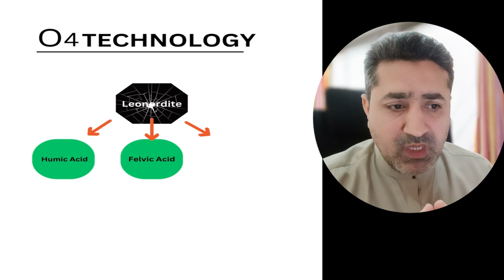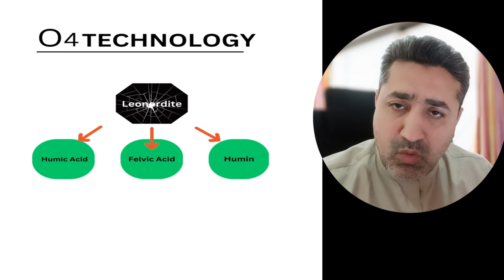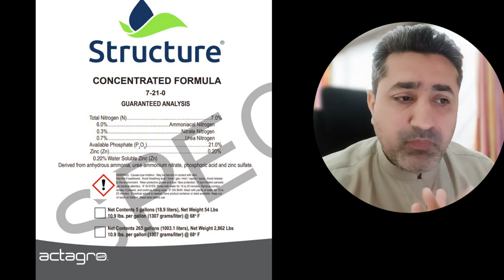FMC Structure Use | O4 technology | FMC products| Best phosphorus for alkaline field sowing.